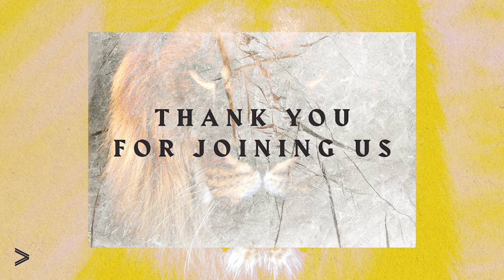Resilience Plus - Ps Bruce Robertson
Ps Bruce Robertson shares some great thoughts on Nehemiah in our current theme 'Stronger Together.'

Resilience Plus is an additional weekly resource for your Life Group, Personal or group devotional setting to dive deeper into the topics discussed in our weekend Sermons.